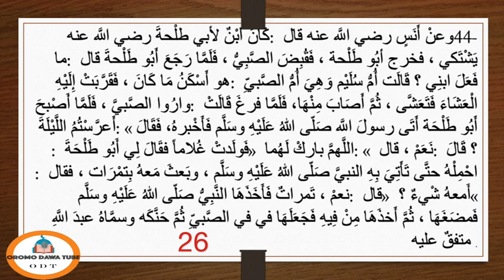Kitaaba Riyadu Saalihin Sh. Abdulmaalikin afaan Oromoottin 26